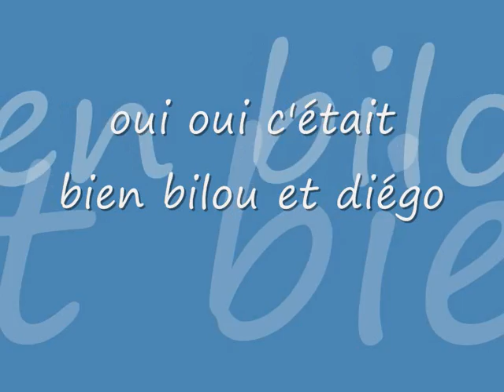bilou et diégo au parc du loiry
ils sont fous les toutous